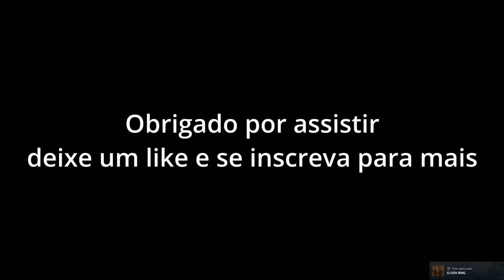Desafio Elden ring sem subir de nivel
Fui desafiado a zerar o elden ring sem upar o char pelo  @tavera8192
e o resultado é isso aqui